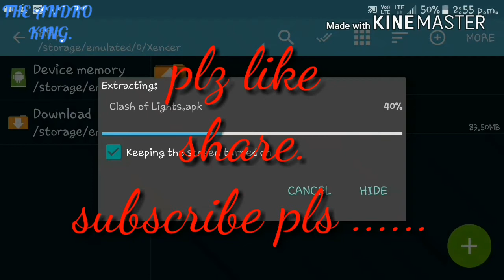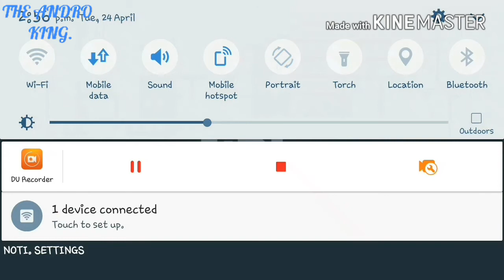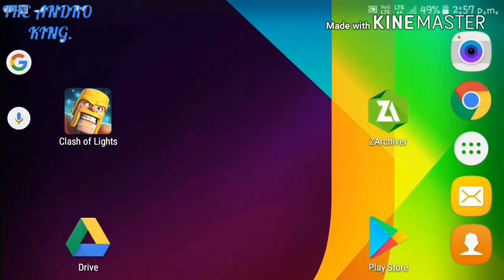How to hack clash of clans hack version // easily... 100 %% work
Hii frnds today I have shown u that how you can download clash of clans hack version